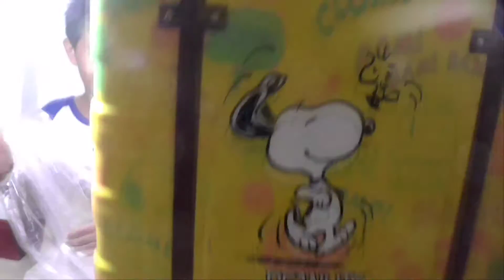รีวิวกระเป๋าลาก แลกจากแสตมป์ โลตัส